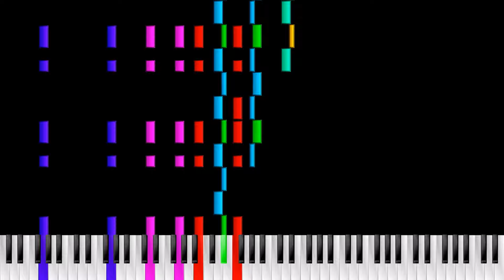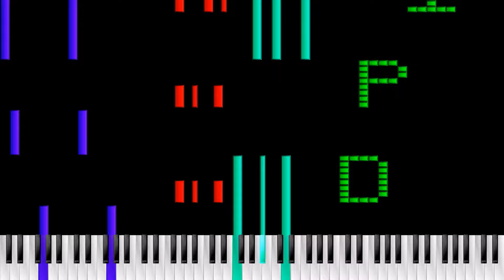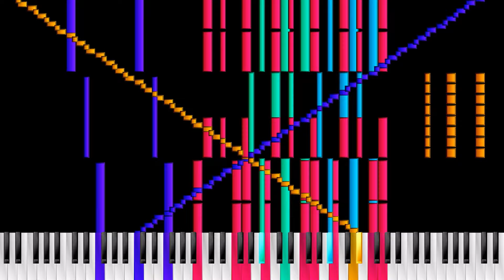RUSH PIGGIES 2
Another Rush 2 down, yet so many left to go...